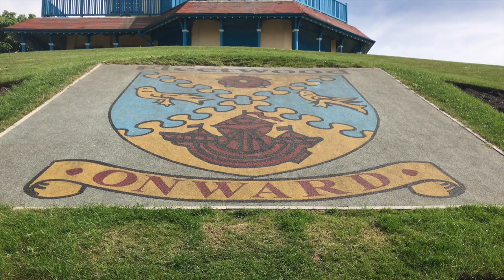Wedding Bells & Vlog Q&A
My Equipment